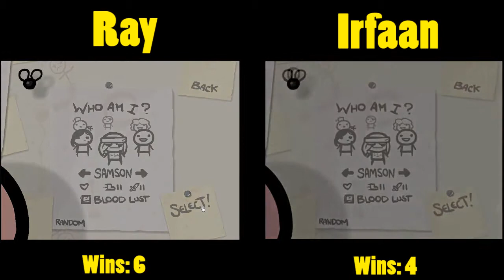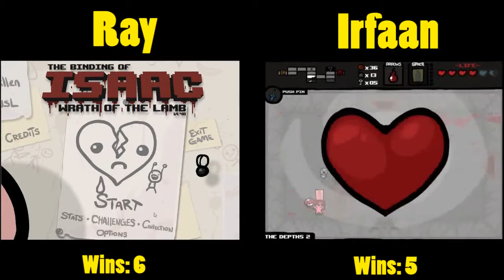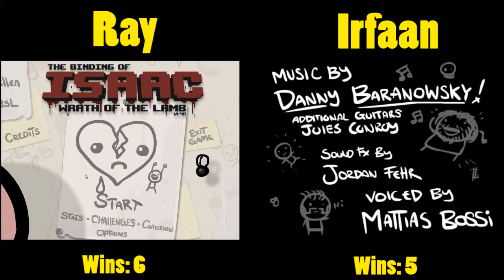Ray Vs Irfaan! The Binding of Isaac EP 11: I Died Too Much!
Hey all me and Nafrification☢ aka Irfaan, have decided to make a weekly series together where we both play the Binding of Isaac for at least 30 mins and see how far we get.

Rules:
- Within the 30 mins the player is allowed to re-spawn and start again
- If a player dies after the 30 mins are over the player cannot cannot re-spawn
- When the player dies they must state what the last level was
- If the player is still playing after the 30 min mark he can still play on until they die
- The winner is decided depending on how far the players got at the end of the video (when everyone dies)

This series is inspired by Green9090 and Zen And Cyrrene series called "The Binding of Isaac Head to Head", here are their channels:

Sorry for any spelling or grammar mistakes xD Hope you enjoy.